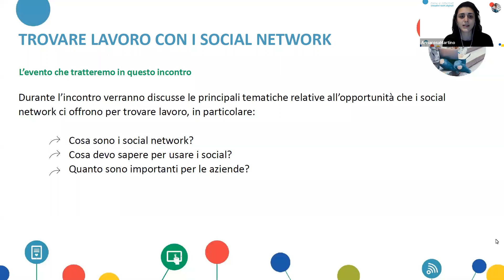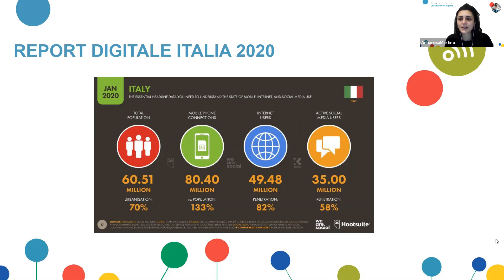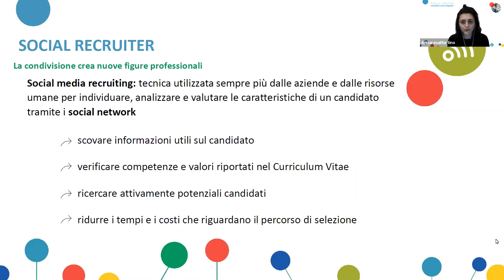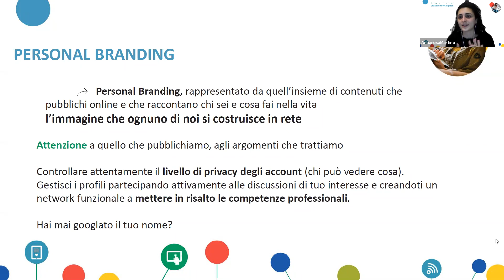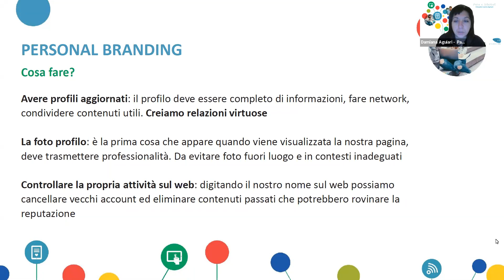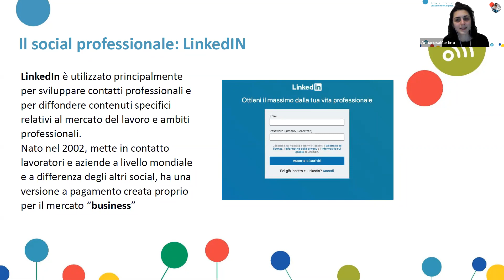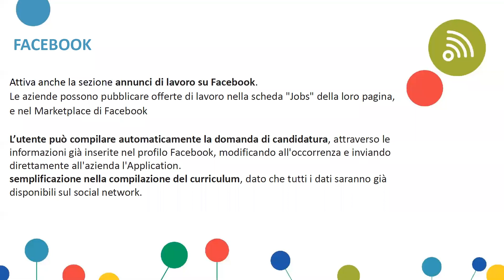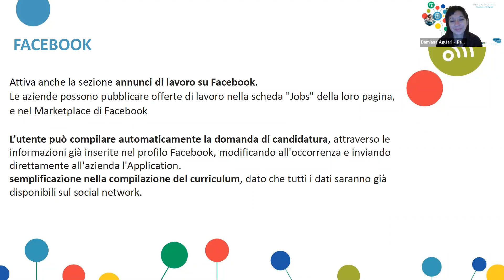Trovare lavoro con i social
L’avvento dell’era digitale ha portato un forte cambiamento anche nel campo della ricerca e della selezione del personale, che sempre più avviene attraverso i social. Ecco perché sapersi muovere su queste piattaforme è diventato indispensabile. Il lavoratore ha l’opportunità di conoscere molto meglio la realtà per cui si candida prima di un eventuale colloquio e di creare una propria presenza online utile alla presentazione di sé ai datori di lavoro. Governare le dinamiche per cercare attivamente lavoro e promuoversi al meglio in Rete può rappresentare quindi oggi un vantaggio competitivo.